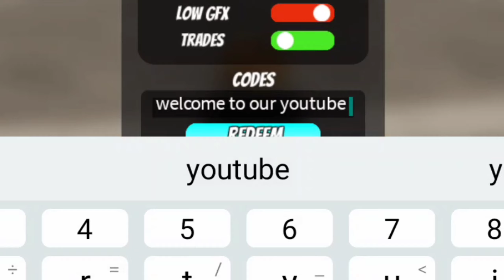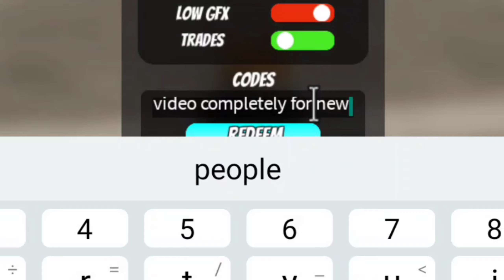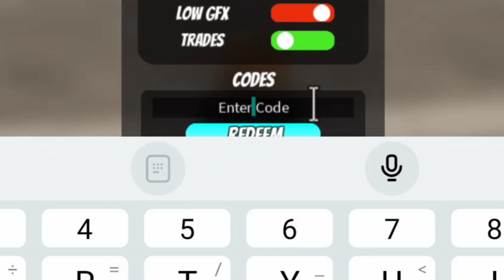*NEW* ALL WORKING CODES FOR WORLD OF STANDS IN MAY 2024! ROBLOX WORLD OF STANDS CODES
In this video you'll be getting all working codes for world of stands in 2024! Make sure to watch till the end and enjoy!

Your search;

world of stands codes
codes for world of stands
world of stands codes 2024